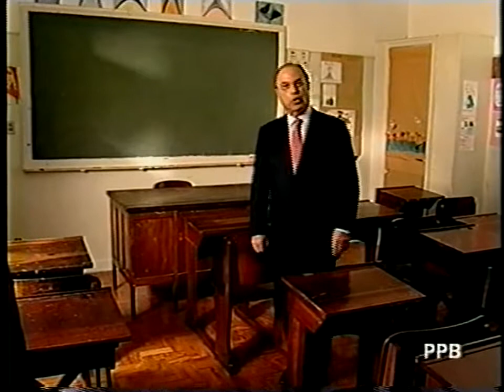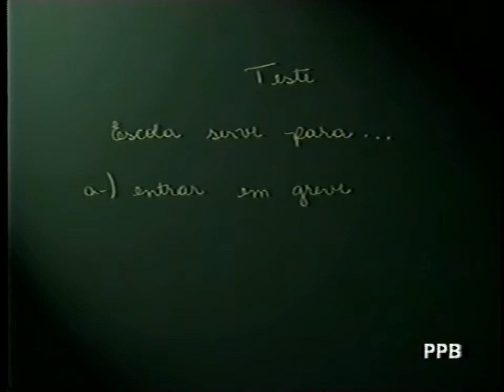Programa Drogas - Campanha Maluf 2000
Programa do Horário Eleitoral Gratuito, campanha para a prefeitura de São Paulo, candidato Paulo Maluf.